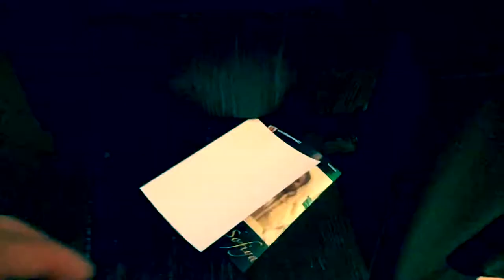The Wedding Reception of Ali and Sofiya